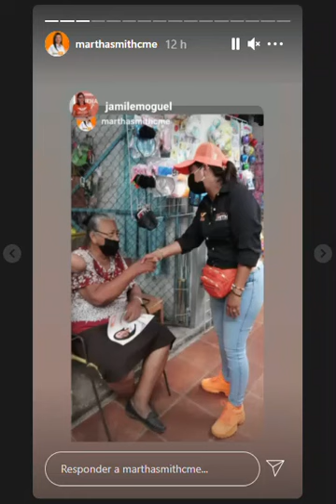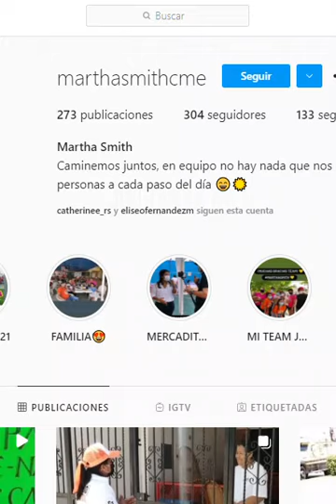cmapañ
del sabado 8 de mayo del 2021
dominfo 23 de mayo del 2021